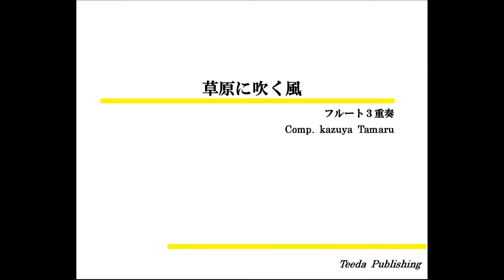【フルート３重奏/オリジナル】草原に吹く風（田丸和弥）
草原に吹く風
作曲：田丸和弥